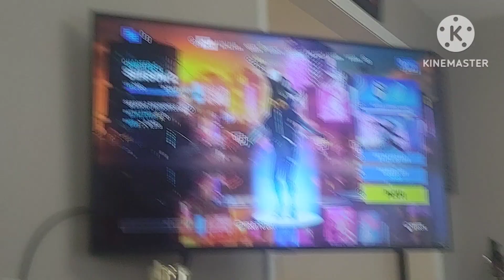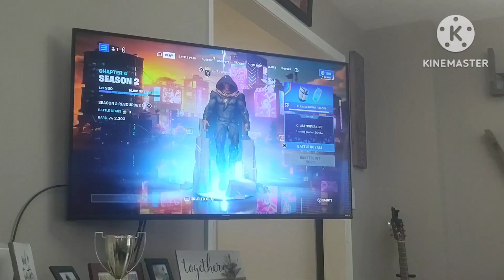Fortnite Challenge - Buckeye Sportsmen Challenge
Fortnite Chapter 4 Season 2 was when we done this video. Like if you want to see more!